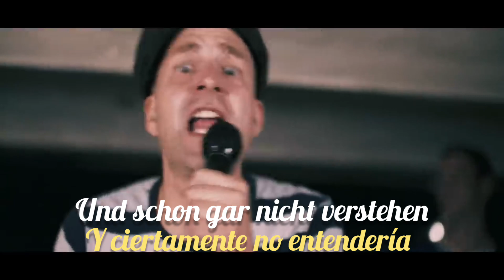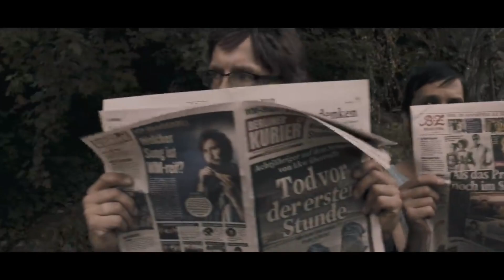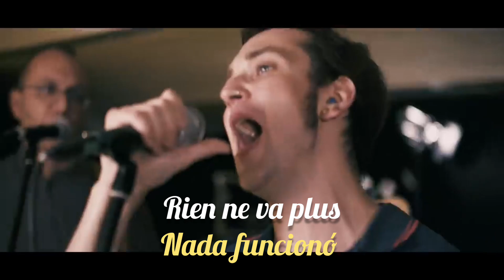Oxo 86 - Rien ne va plus (Sub español)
Artista: Oxo 86
Tema: Rien ne va plus
Album: Rien ne va plus